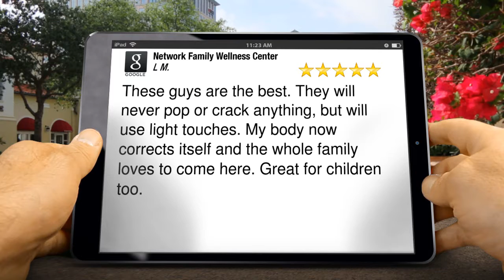Network Family Wellness Center Boulder Amazing 5 Star Review by L M.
5 Star Rating

These guys are the best. They will never pop or crack anything, but will use light touches. My body now corrects itself and the whole family loves to come here. Great for children too.

Network Family Wellness Center
1715 15th St
Boulder CO
80302